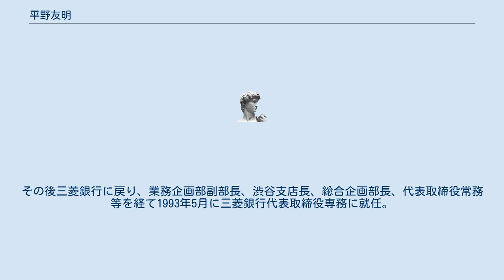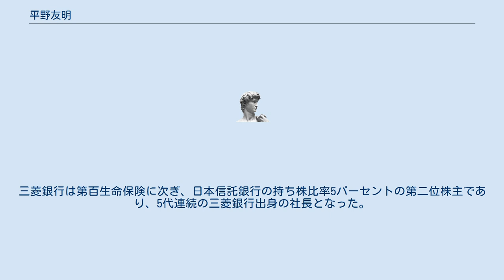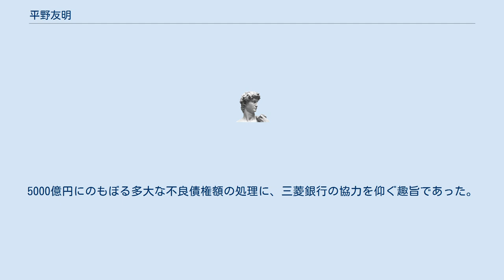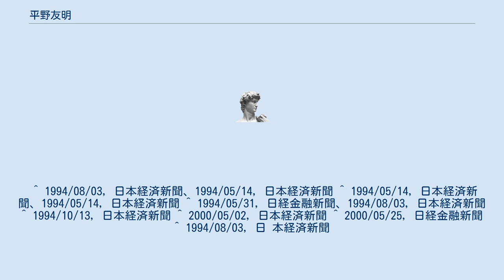平野友明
平野 友明（ひらの ともあき、1932年（昭和7年）5月20日 - ）は日本の実業家。
三菱銀行代表取締役専務や、日本信託銀行の社長、会長等を歴任した。
 島根県出身。
1957年に一橋大学経済学部を卒業し、三菱銀行に入行。
入行後は労働組合の委員長を務めたほか、1978年から2年間は、経営不振により無配に転落していた三菱金属（現三菱マテリアル）に出向し、同社の経営再建に尽力した。
その後三菱銀行に戻り、業務企画部副部長、渋谷支店長、総合企画部長、代表取締役常務等を経て1993年5月に三菱銀行代表取締役専務に就任。
 1994年8月、バブル景気時に行った不動産向け融資などの焦げ付きにより経営不振が続いていた日本信託銀行の社長に就任。
三菱銀行は第百生命保険に次ぎ、日本信託銀行の持ち株比率5パーセントの第二位株主であり、5代連続の三菱銀行出身の社長となった。
また島田欣一郎会長と馬場正明社長は経営責任をとって辞任し、会長空席のなかでの社長就任であった。
社長就任内定時の記者会見では「合併とか子会社化は現在のところ全く考えていない」「あくまで自主再建が前提」との説明を行ったが、同年10月「三菱から支援要請を受け入れるとの回答をきょうもらった」と説明し、日本信託銀行が三菱銀行の子会社となることを記者会見で発表した。
5000億円にのもぼる多大な不良債権額の処理に、三菱銀行の協力を仰ぐ趣旨であった。
 2000年には持ち株会社三菱東京フィナンシャル・グループを設立するかたちでの東京三菱銀行、三菱信託銀行、日本信託銀行、東京信託銀行との経営統合を決定。
体調を崩し、入院中であったが、代理出席の打診を振り切って、4社首脳会談に参加。
会談で平野は、統合契約の発表日を7月22日と主張する内海暎郎（三菱信託銀行社長）を説得し、4月28日に発表日を前倒しすることを成功させた。
同年、社長を退任し、代表取締役会長に就任。
 三菱銀行内では親分肌で、豪放磊落な性格として知られた。
座右の銘は、大学時代に読んだ「全ての花の夢想が実を結ぶとは限らぬと言って、己が生命を憎み砂漠へ逃げるべきだと、お前は思うか」とのゲーテの詩。